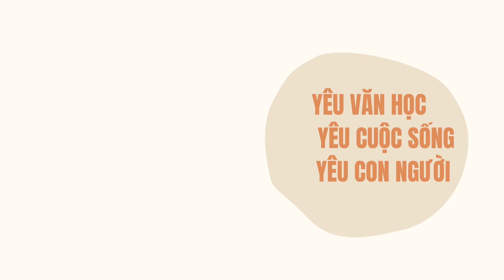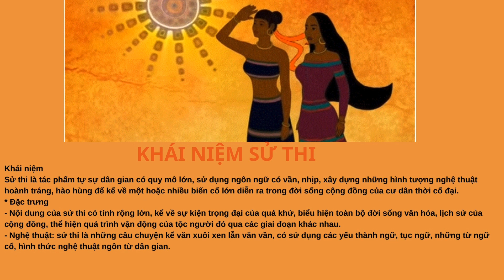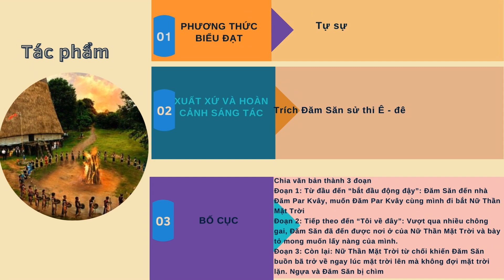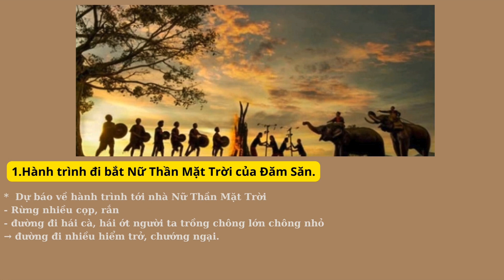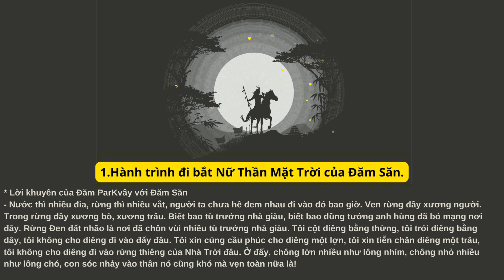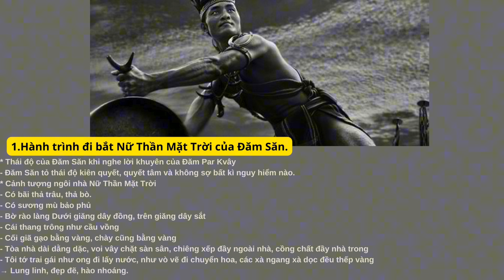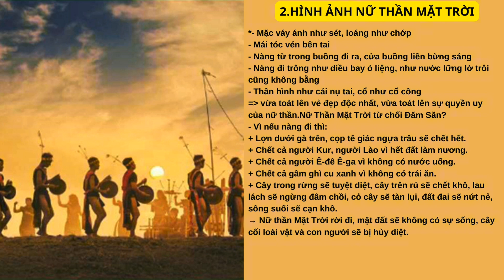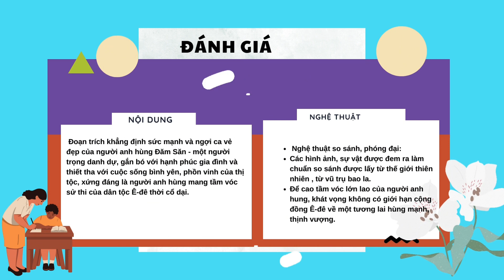ĐĂM SĂN ĐI BẮT NỮ THẦN MẶT TRỜI - SÁCH NGỮ VĂN 10 KNTT